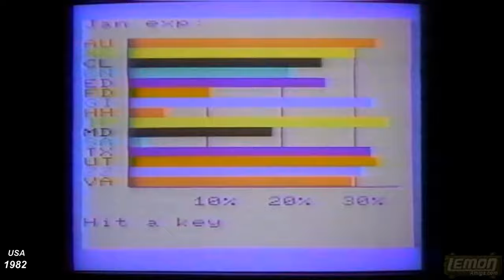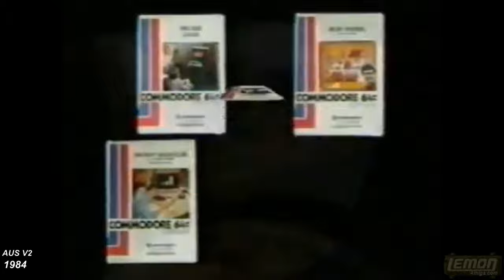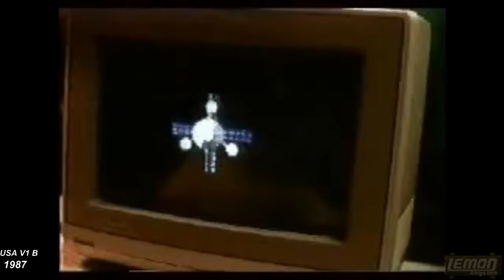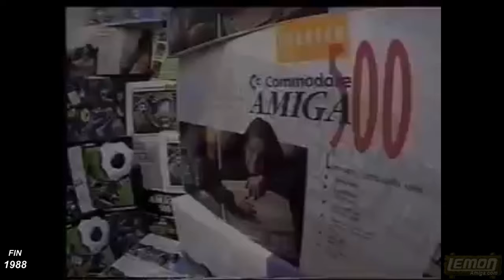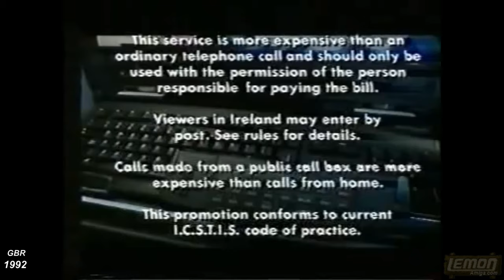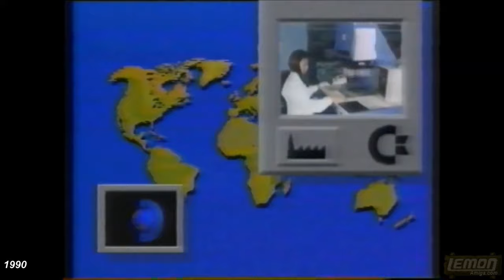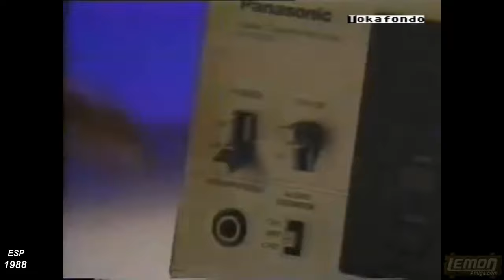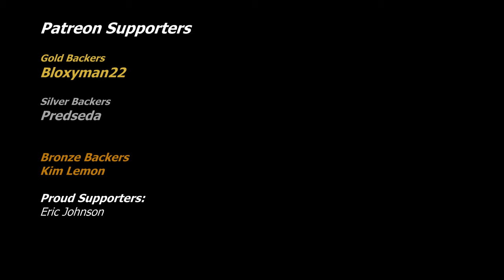Ultimate Commodore Commercials Compendium - by Lemon Amiga.com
This is a movie of CBM adverts and commercials. Some say Commodore was rather lackadaisical when it came to advertising, but this compendium shows that this was not necessarily the case. Note: All of these clips were found on YouTube.

If you love those videos as much as I do, please consider sponsoring my channel:

🌟 Bloxyman22 🌟
⭐ Predseda ⭐
❇️ Eric Johnson ❇️

Myth #1: CBM never advertised the Amiga.

Myth #2: CBM never created international commercials which were dubbed into various languages.

Myth #3: CBM never used any famous faces or voices to sell the Amiga. (Stephen Fry, William Shatner, Lenny Henry)

Myth #4: CBM never pushed the bundles adverts outside of the UK.

Myth #5: CBM never tried to capture a global audience. In fact they tailored each commercial to each market.

Myth #6: CBM always pushed The Amiga as a business machine. In fact they never did. The C64 was the business machine, while the Amiga was often pushed on Games, Graphics and Design.

Truth #1:  CBM never made adverts for the A3000, A4000 or A1200.

Truth #2: In 1986 and 1987, CBM concentrated on the C128, C16, Portable laptops and the CBM PC rather than push the Amiga.  In fact they slapped themselves in the face by doing this.

Truth #3: In 1988 and 1989, CBM pushed the ageing C64 over the Amiga. In fact, they put an Amiga tank mouse beside a C64 in one commercial, and showed an Amiga-like GUI on the screen!

Truth #4: CBM only ever pushed the A500, A600, (CDTV?) and CD32. They signed a deal with Quavers to market the A1200 in the UK, voiced by Lenny Henry. One A1200 advert was apparently seen in Germany, although I cant find any evidence for this.

Truth #5: CBM spent more on the CD32 adverts than they got back in Christmas sales, due to a lack of CD32 units being available.

Truth #6: CBM produced several expensive feature length internal videos, such as the famous one with B.B King. These were never released onto TV, and so are not included here - except for a CBM marketing video, which I included as a bonus feature. These would make a separate movie in their own right!

Production Notes:
Edited: 22 Nov - 1st Dec 2020

I got the idea for this some time ago, but never did anything with it until recently. I noticed some adverts I never saw before on youtube, and got to work collecting them. Having arranged about 40mins worth onto a timeline, the next part was expanding this to the C64, and other CBM computers, to become a semi-ultimate guide. I say Semi, because there are still many C64 adverts (some funny) that were not included. I was mostly interested in the Amiga stuff, so I made sure to translate my search into all the different languages, in case something had been uploaded to YouTube Italy or Greece etc, and this is where I found the Spanish version of Amiga - The Movie. So I popped that on the end. Not that this film needed any more length!  But I had to include two bonus features.

The hardest part was trying to arrange these into some kind of timeline order, and I had to guess in most cases. With Christmas ads, or those which featured a specific bundle, it was quite easy to get the order right. But some videos did not come with dates, and if they did, sometimes the year was wrong. So these arnt necessarily in perfect order.

Sometimes I found a good clean image from one source, and swapped the audio with a better one from a second source, to get the best of what was available. In most cases, I downloaded several versions of the commercial, and compared each one for differences. This is how I noticed some slightly alternative versions of the ads, although I didnt include all the small variations.

When you add together the editing time; fixing the exposure on some videos, balancing the best audio, comparing sources, adding the dates as captions, it took quite while (maybe 40 hours) to put all of this together, over two weeks.

The final video was over 6GB in size, which was split over two days to upload, but the result stuttered after around 40mins. So I uploaded it another three more times, even using handbrake to compress the file, and still the same issue. So In the end I re-rendered it all at 25fps instead of 60fps. This means the final result is perhaps less smooth than it was before. When I altered the Fps in the editor, it changed the footage length, so I had to manually move back and align all the countries and years and all of the (previously perfectly aligned) sound files which went with the muted footage. This took an extra day to fix and render the vid, and then another day to upload it; which added about two weeks (and a lot of stress) to this project.

Title: - You, See, See, See? U.C.C.C?